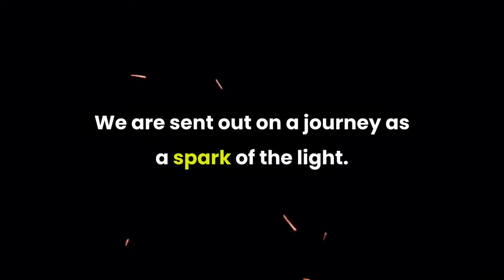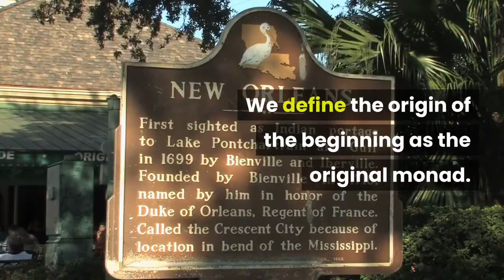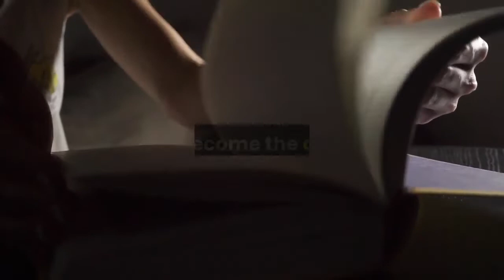Authors Club Online Audio Book Writers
ACO Club for TJ Morris Club private for authors. By Theresa J Morris Ministries of Metaphysician friends who are chosen.  TJ shares ACO Association phenomenology, ufology, cosmology, and metaphysics. TJ Morris dba ACIR,  Ascension Cosmos Internet Radio and American Communications Online. We also share research in ACE Folklife Society and our Allied Council Intergalactic Relations for the entire universal order under the Supreme High Council. We share these  friends who have been on our spiritual science path to all the levels of the Ascension Age which we began 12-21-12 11:11 everywhere on the linear time line. We remember all those who have passed who helped us develop our level of reality with alienology, cosmology, parapsychology, phenomenology, philosophy, and our social community network for our members in our Who's Who Directory for our Space Allied Command Advocates and Ombudsman.TJ Morris ET Radio. ACO Press Club News. This channel Link: Channel link